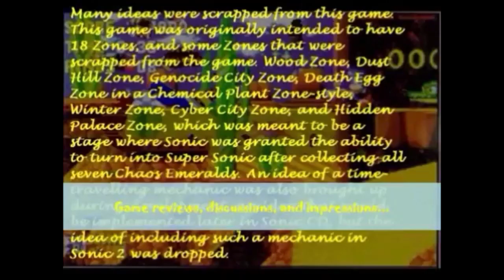Nintendo Direct Mini: Sammy the Classic Hedgehog but Reggie Fils-Aimé's voice is from UberDuck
Got an idea from @haileyshannon7548 and made this~